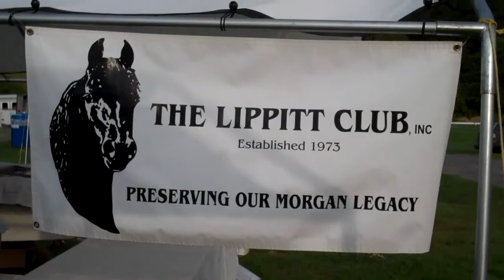2010 Lippitt Morgan Country Show Tunbridge, Vt.